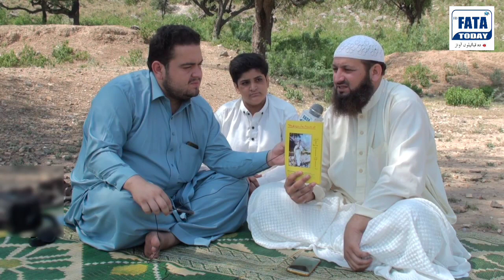Jamal Afridi Saib Sara Nawey Maraka pashto poetry 2020 Raheem Sajjad FATA Today